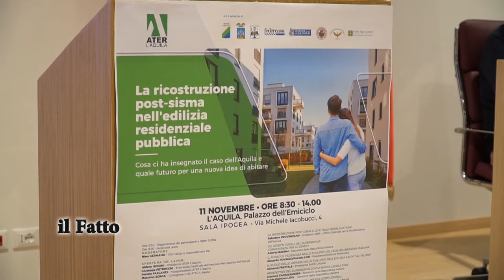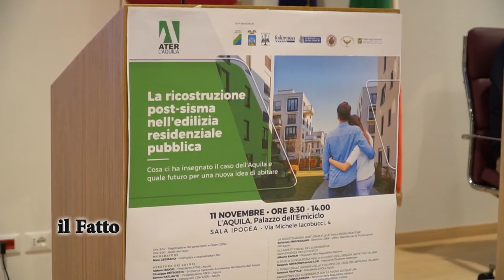IL FATTO - Ater: la ricostruzione post sisma